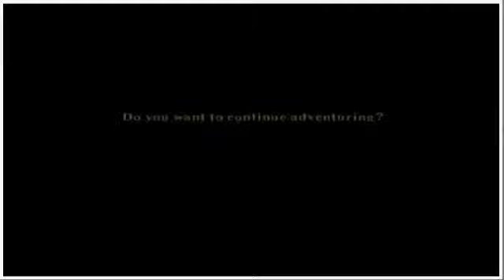The Legend Of Zelda Skyward Sword (Wii) Day 3-3 - 4 / 8